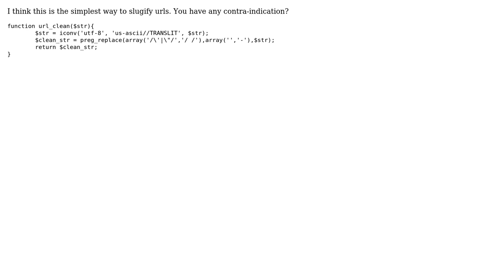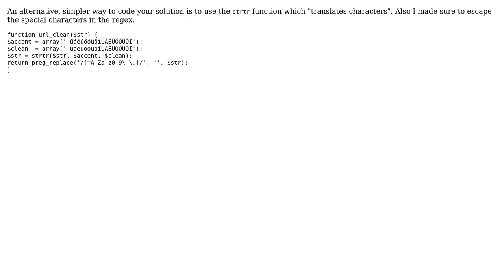Code Review: PHP creating slugify (clean URL) links in simple way? (2 Solutions!!)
Code Review: PHP creating slugify (clean URL) links in simple way?

With thanks & praise to God, and with thanks to the many people who have made this project possible! | Content (except music & images) licensed under CC BY-SA | Music | Images & others | With thanks to user Quentin Pradet user eaposztrof user DisgruntledGoat and the Stack Exchange Network Trademarks are property of their respective owners. You are responsible for your own actions.